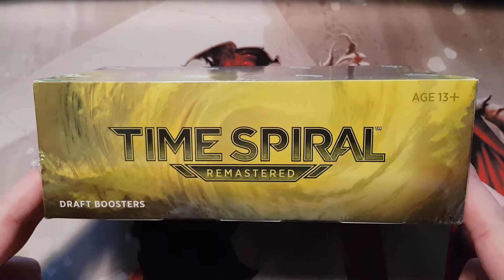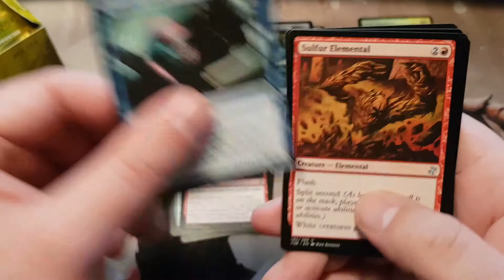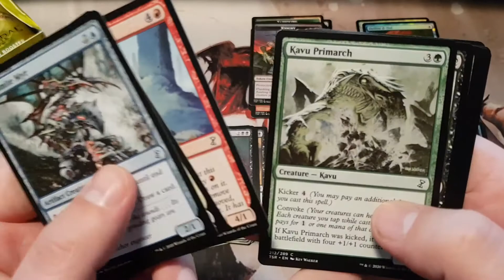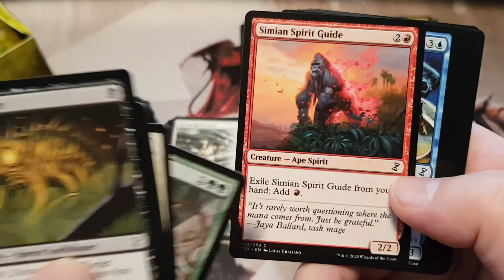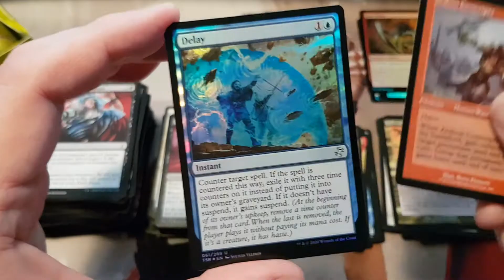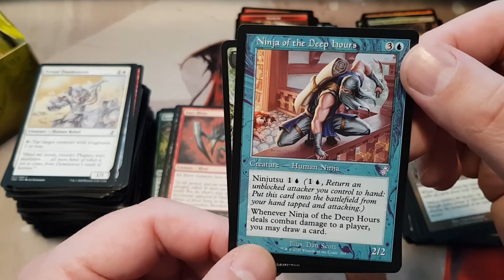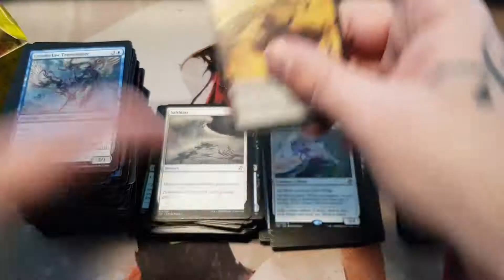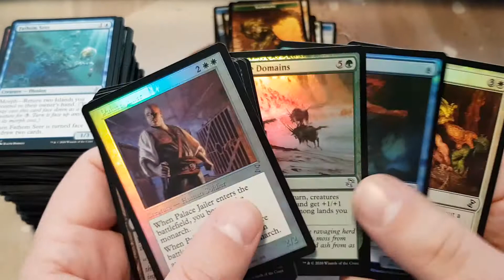Finden wir ein paar Timeshifted Foils? Time Spiral Remastered - Unboxing [MtG, deutsch]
Hallo Leute, wir öffnen ein Display des neuen/alten Sets Time Spiral Remastered, viel Spaß.

Codes MEL1 bzw. MEL2 bei einer Bestellung von 10€ oder mehr gibt es einen gratis Token(limitierte Auflage)

Direkte Unterstützung für den Kanal und noch mehr Unboxings

Gebt uns einen Kaffee aus ;-)

Ihr wollt ein Booster Display, Bundle, Booster oder andere Produkte für euch öffnen lassen?

MtG - Time Spiral Remastered